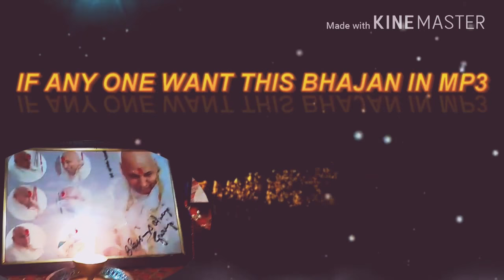Jai guru ji ...bhjan by manjula aunty..meri jindagi savari